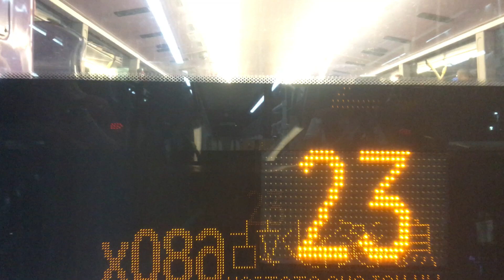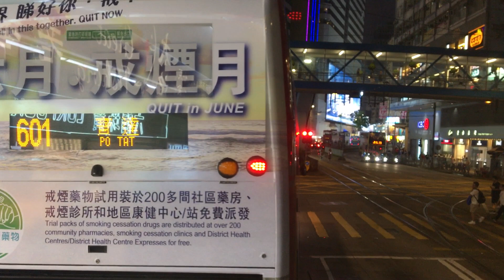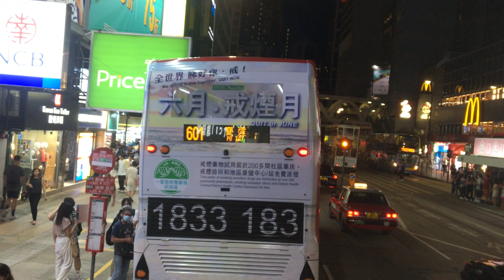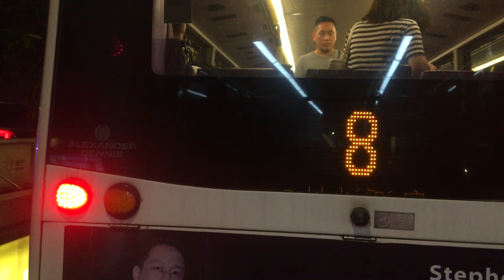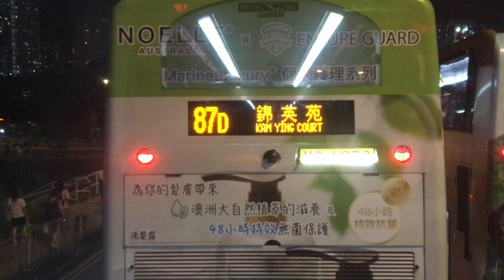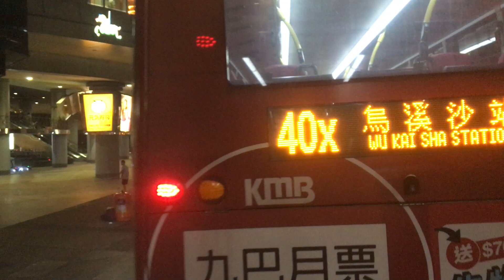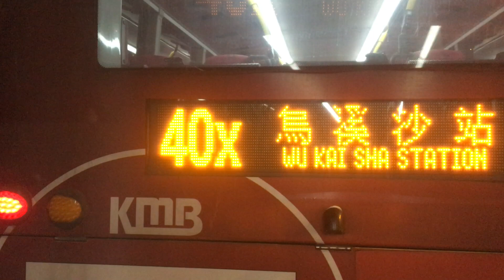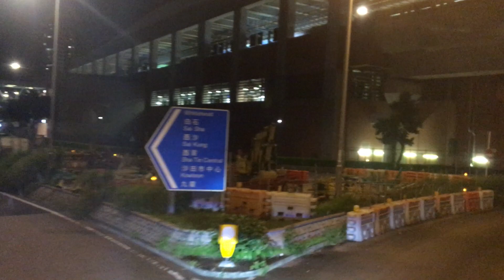KMB 680X 中環港澳碼頭-烏溪沙站[全程]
日期:3/6/2023
時間:1905
車牌:WA 756